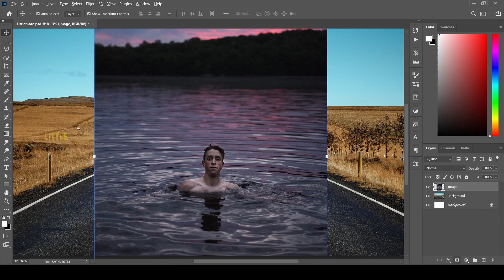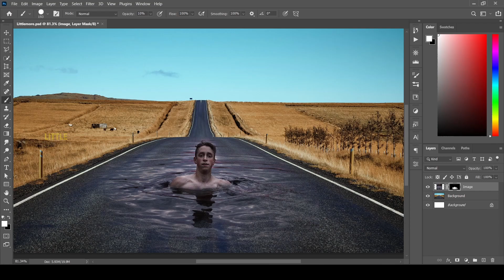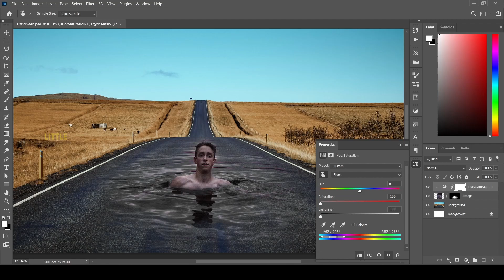Quick Tutorial Manipulation of Image in Photoshop